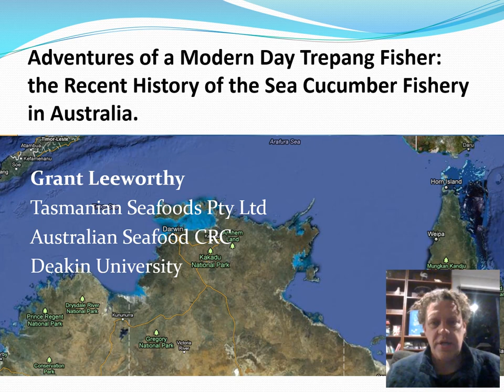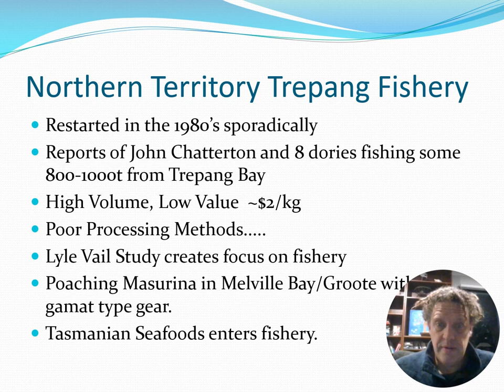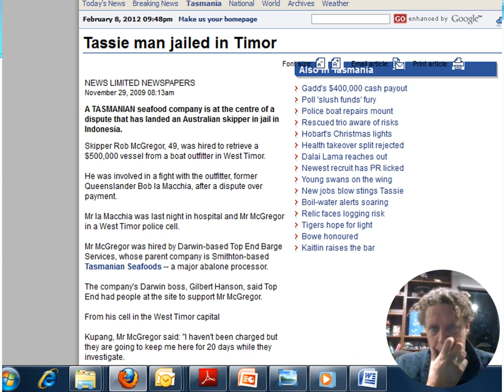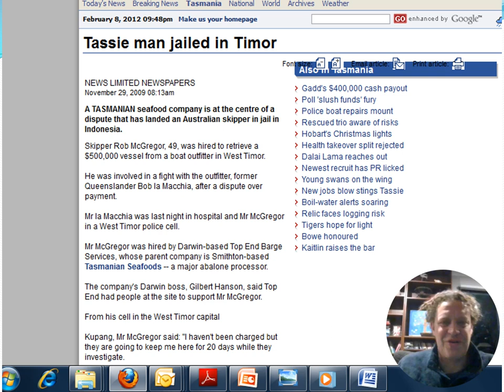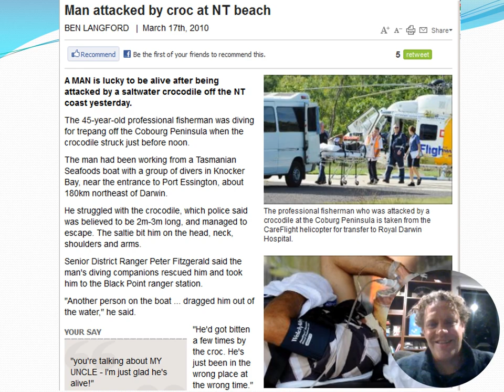Adventures of a trepang fisher movie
Research on the genetic diversity of the Sandfish (Holothuria scabra) stock (sea cucumbers) in the Northern Territory and Queensland.